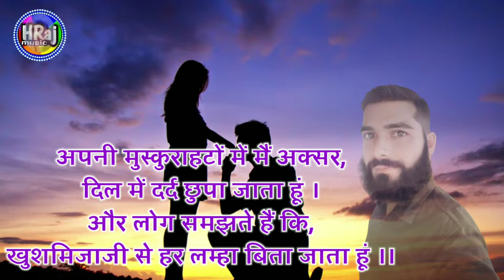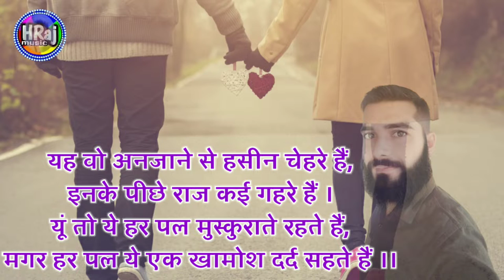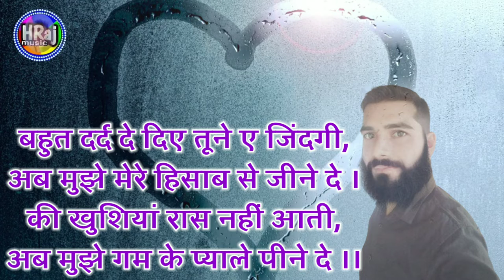दर्द भरी शायरी स्टेटस l sad shayari status l New sad song status video l New bewafai shayari status